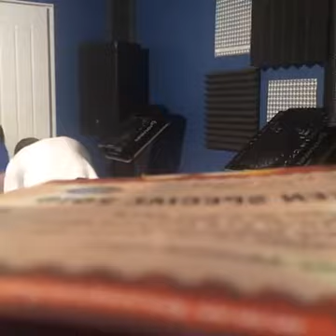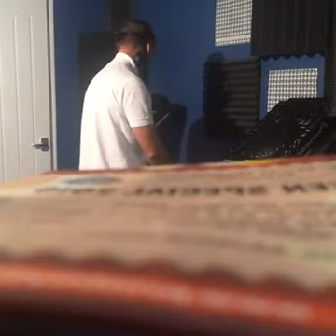DJs Baker & Nicky Ruddy - Monta Musica Studios September 2016